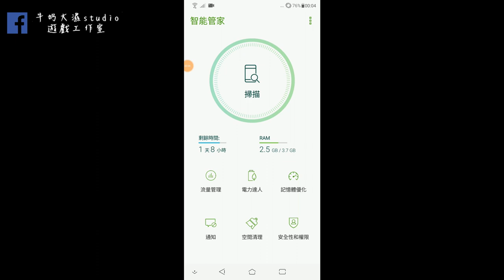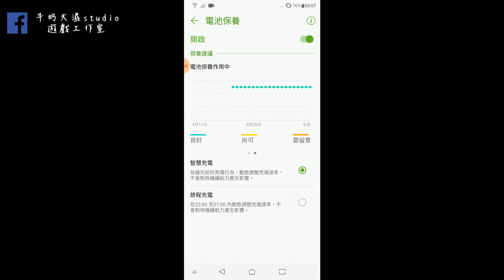ASUS Zenfone 5 電池保養中的良好？尚可？ 到底是什麼意思？牛奶大濕台